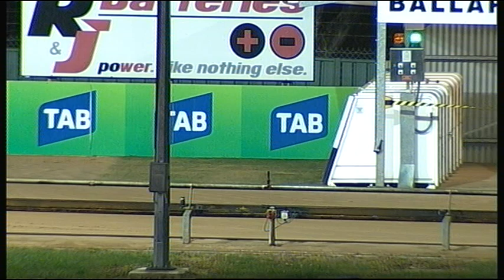BAL WED 07 NOV 18 R12